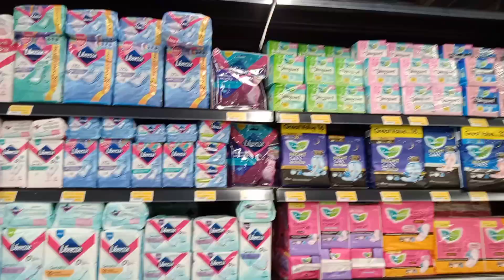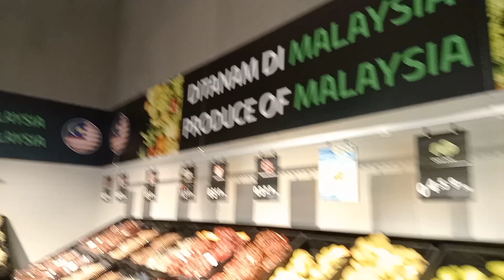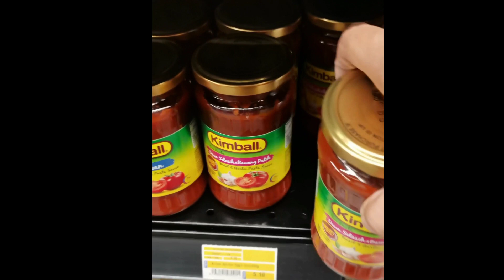PERASMIAN LULU GROCER DI TOPPEN MALL JOHOR BAHRU || Jom Singgah Bershopping Di Sini